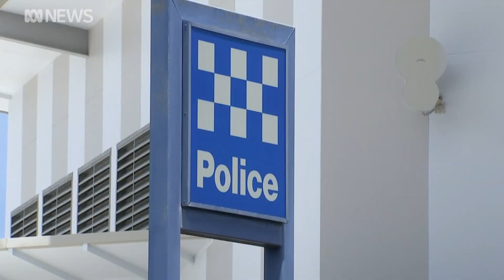Warrant issued for arrest of Outback Wrangler star Matt Wright | ABC News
An arrest warrant has been issued for celebrity crocodile wrangler Matt Wright, in relation to a fatal helicopter crash that killed his co-star Chris 'Willow' Wilson earlier this year.
Wright faces several charges including the destruction of evidence.